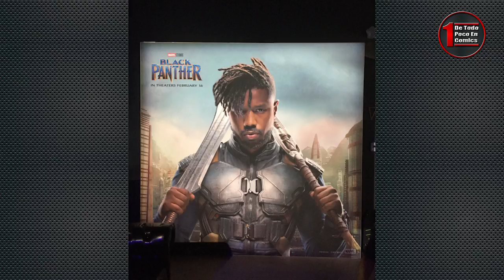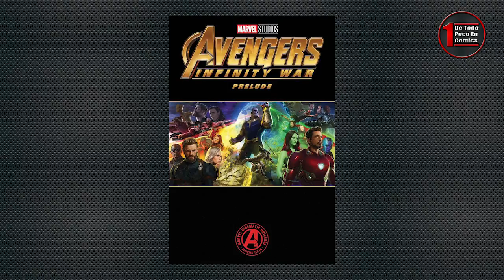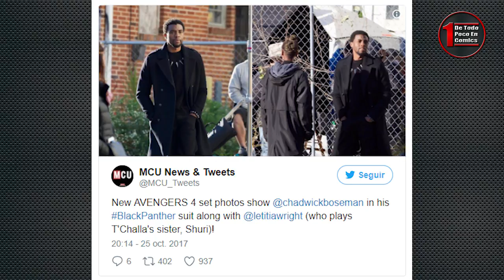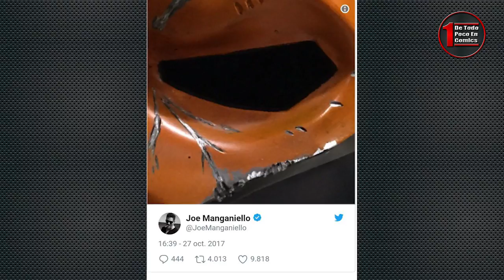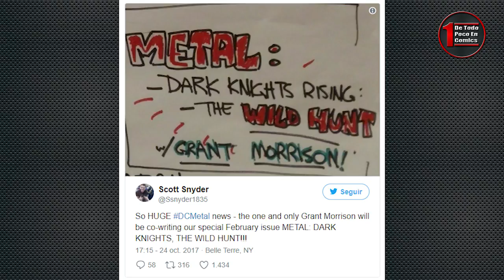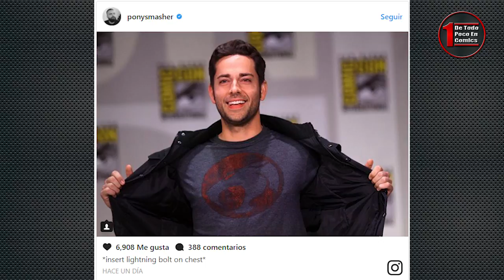Actor para Shazam!, IMAX decepcionado con Inhumans, cinta de X-23 y más // Noticias #059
Entérate de lo mejor de la semana en el siguiente resumen de noticias Geek

Twitter personal: @jopekruiz